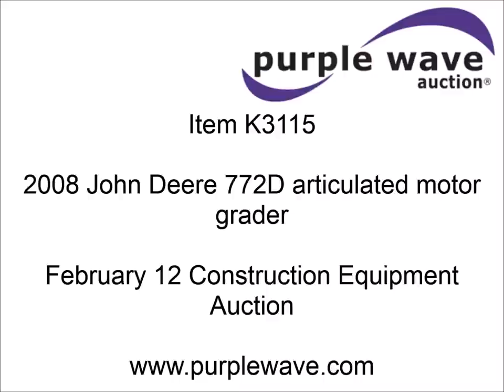2008 John Deere 772D articulated motor grader for sale | sold at auction February 12, 2015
2008 John Deere 772D articulated motor grader
5,560 hours on meter
John Deere 6081HDW13 six cylinder diesel engine
Variable horsepower
Serial RG6081H301572
Powershift plus transmission
8F-8R gears
All wheel drive
EROPS
AC and heat
AM/FM
14&#039; moldboard
Tip control
Side shift
Circle slip clutch
Six blade control valves
Front five tooth scarifier
14.00-24 tires
34,280 lbs. base operating weight
Service records available
Operator&#039;s manual
Extended warranty expires March 24, 2015
Additional extended warranty available through John Deere Corporation
Serial DW772DX618887

It was located in Mooreland, OK, and we sold it to the highest bidder for $106,700.